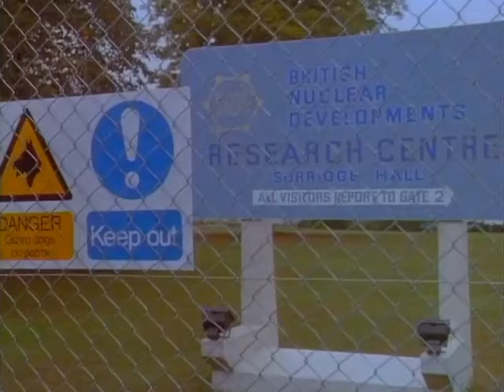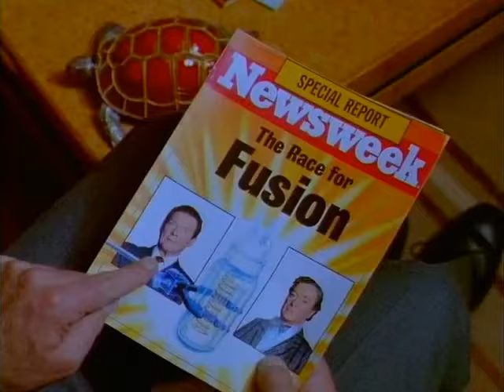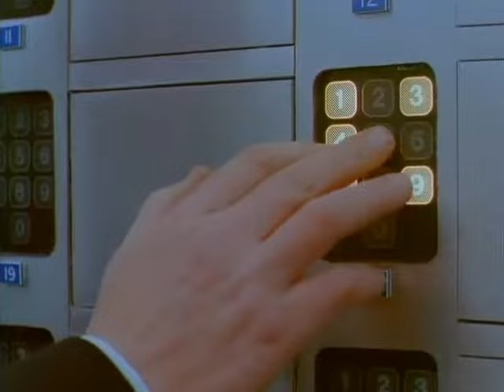Bullseye! (1990) | Michael Caine, Roger Moore - Comedy Thriller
Two scientists working for UK and USA invent cold fusion. They decide to auction it off to foreign nations. Two look-alike crooks decide to steal their deposits but are working for the CIA and MI5.